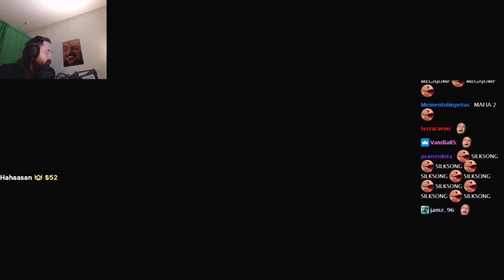Forsen Plays CS:GO - Part 48 (With Chat)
Forsen Plays CS:GO - Part 48